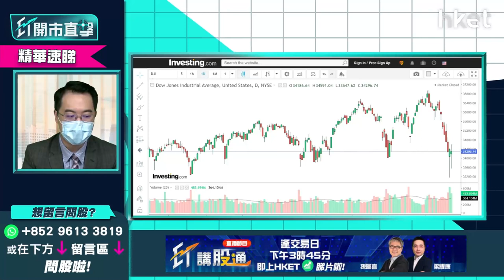【ET開市直擊】（精華）題：美股連續兩日現「大奇蹟」對後市有何啟示？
在聯儲局公佈議息結果前夕，加上地緣政治局勢緊張，美股兩度上演「大奇蹟日」。道指早段曾挫818點，收跌66點。近日，美股亦有部分股份被殺估值，究竟投資者應如何解讀相關信息？泰豐東方管理基金經理朱晉民（朱Sir）為你分析。

**重溫【ET開市直擊】地緣風險升溫 投資組合怎調整？**
Time code

00：00 - 港股今日焦點速覽
01：38 - 美股外圍市況速覽+港股ADR表現
02：46 - 亞太股市早段市況速報
03：35 - 如何解讀美股波動？是地緣風險抑或加息憂慮？
06：40 - 美股大跌恒指仍撐到 傳統股有一定韌性？
07：16 - 華爾街騎劫美股之說仍然湊效？美股市況大幅波動會否影響聯儲局加息以及縮表步伐？
10：50 - 今年預期加息3次以上 除非疫情突然好轉或供應鏈問題
11：45 - 中國是「計時炸彈」  如Omicron在中國急速擴散內部會鎖國影響出口
13：25 - 地緣局勢緊張   石油或黃金相關股份可少量買入對沖
14：04 - 儘量勿用石油港股做對沖  中石油 （00857） 、 （00883）
14：44 - 睇好金價SPDR金ETF （02840）  黃金股不跟金價勿買
15：31 - 科技股要睇長綫分注買入
16：38 - 石油股已升不少  現價位值得吸納嗎？
20：04 - Microsoft（MSFT.US）業績勝預期   前景點睇值得吸納？
22：50 - Amazon（AMZN.US）技術上處劣勢
25：16 - 港股上日市況速覽+北水盤路
26：02 - 港股開市前市況速報
26：53 - 如今晚議息會議沒有「瘋狂」消息   港股可受穩二萬四機會大
29：25 - 今日利是股：Apple（AAPL.US）
34：31 - ET個股推介：中移動 （00941）
37：08 - 觀眾問股：碧桂園服務 （06098） 48元有貨有何睇法？
40：05 - 觀眾問股：龍源電力 （00916） 16.5元有貨   甚麼價位可再溝貨？
41：48 - 觀眾問股：中聯重科 （01157） 5.7元買入點算？
44：00 - 觀眾問股：小米 （01810） 是一浪低於一浪格局？18元買入想搏反彈現時怎處理？
47：48 - 觀眾問股：長和 （00001） vs 恒基 （00012） 哪隻較安全？甚麼價位可買入？
53：22 - 觀眾問股：Apple（AAPL.US）129美元買入可否加注？Apple CAR預計佔未來盈利比重多少？
59：58 - 觀眾問股：Tesla（TSLA.US）1098美元有貨怎處理？
1：02：55 - 觀眾問股：Sea Ltd（SE.US）300美元有貨本想長綫   現跌逾五成要點做？
1：07：14 - 觀眾問股：Disney（DIS.US）平均167元持貨長綫睇5年   前景點睇？
1：09：20 - 港股開市初段市況速報
1：09：42 - 消息股速報：歐舒丹 （00973） 、新天綠色能源 （00956） 、上海石油化工 （00338） 、袞礦能源 （01171） 、維達國際 （03331） 、恒騰網絡 （00136）
1：11：07 - 財經日誌提提你